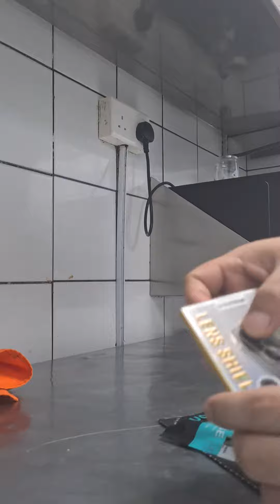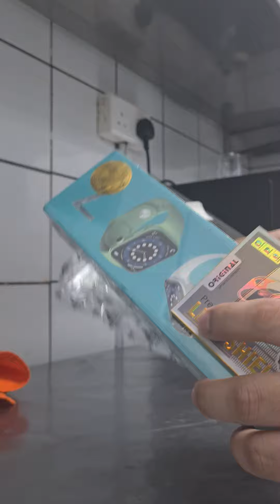unboxing my order in noon .